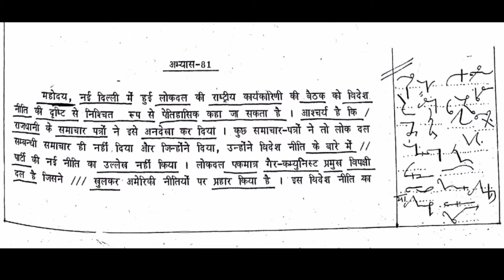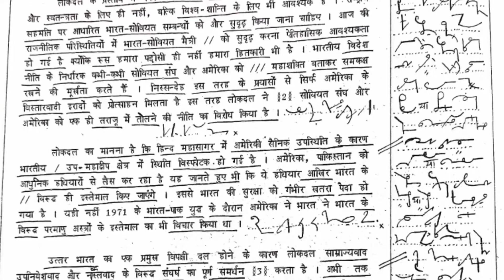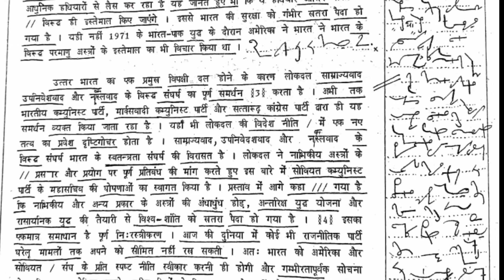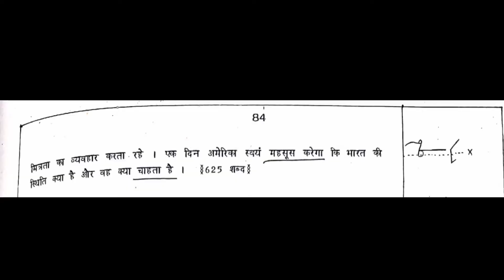।। मानक बुक अभ्यास 81 ।। डिक्टेशन गति 119 शब्द प्रति मिनट कुल शब्द 625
हिंदी डिक्टेसन
Stenography Hindi
Aashulipi Hindi
Ashulipi Hindi
Rishi Book Dictation
Hindi and English Steno
SSC STENOGRAPHER
HSSC STENOGRAPHER
STENOGRAPHER HINDI AND ENGLISH
ਹਿੰਦ ਡਿਕਸ਼ਨ
ਹਿੰਦੀ ਸਟੈਨੋ
SSC STENOGRAPHY ZONE
SSC ZONE
STENOGRAPHER HINDI
MANAK BOOK DICTATION
HINDI DICTATION
POWERFUL HINDI STENO
Hindi Typing speed kse bdaye
English Typing speed kse bdaye
Steno kse sikhe
steno speed kse bdhaye
hindi steno
Steno Benifit
SSC STENO
STENO DICTATION
STENO SKILL
SSC STENOGRAPHER
80 WPM DICTATION FOR SSC STENO
editorial vocabs
english editorial word meaning
English editorial vocabs
the hindu vocabs
times of india vocabs
the hindu difficut words
80 wpm dictation hindi,
80 wpm dictation,
powerful_hindi_steno ssc steno dictation
ssc steno
upsssc steno
upsssc Stenographer